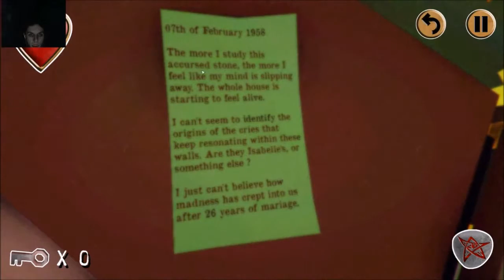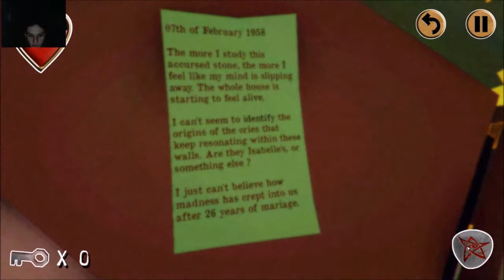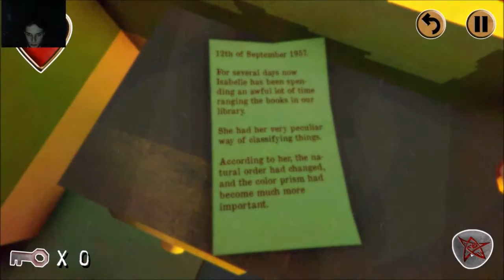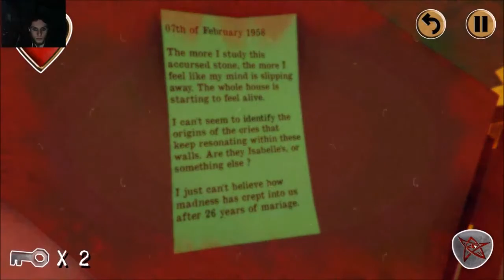Le Manoir De L'etrance - Let's Play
Exploring a creepy black and white house on "Le Manoir De L'Etrance" will the mystery of this cursive place be revealed?

Game made by:  Taldius